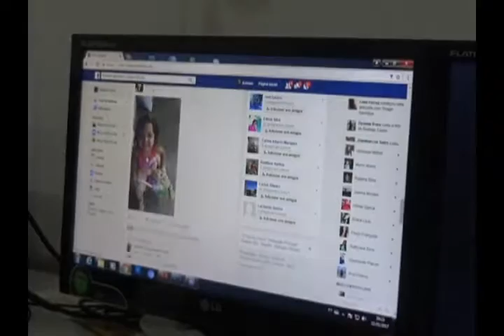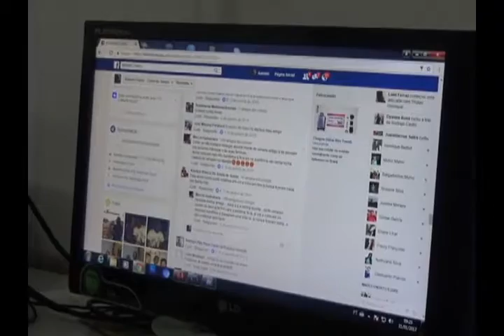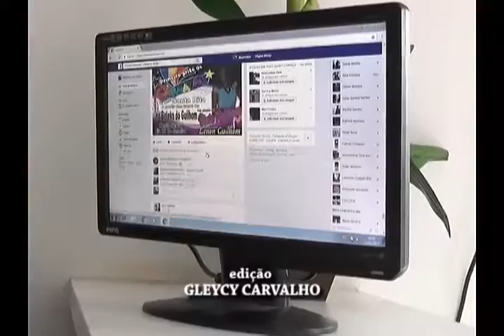CALUNIA NA INTERNET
USAR A INTERNET DE MANEIRA ERRADA OU USAR PARA DIFAMAR A IMAGEM DE ALGUÉM É UM CRIME SERIO.